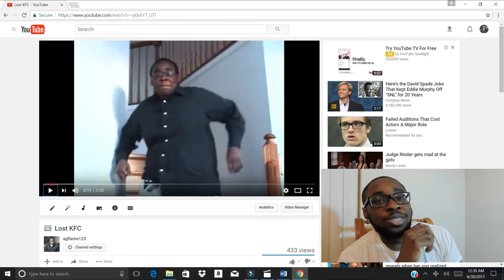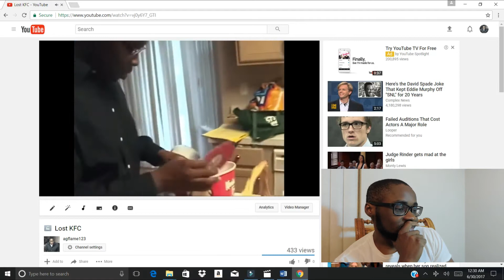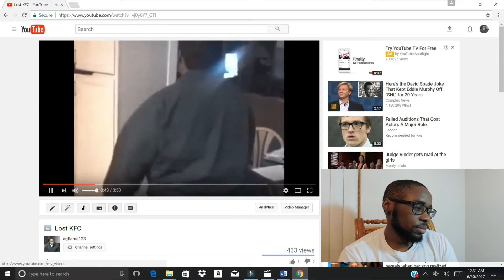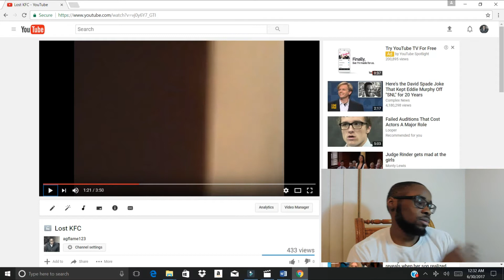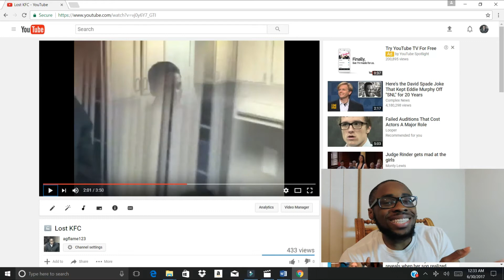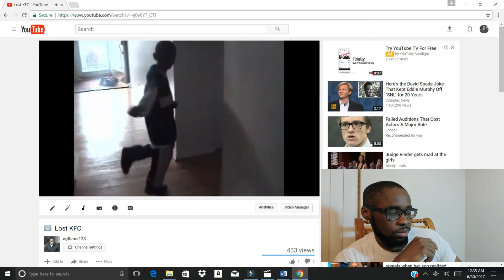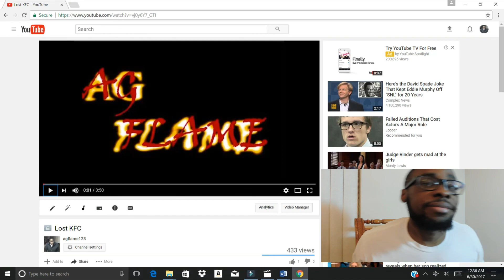I used to weigh over 300lbs!! || Reaction video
In today's video I react to one of my old YouTube videos.